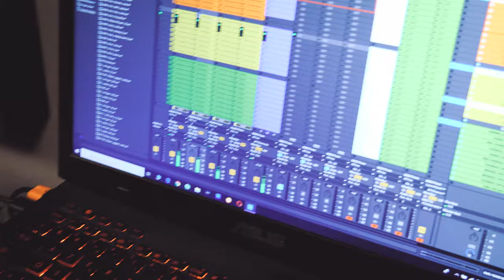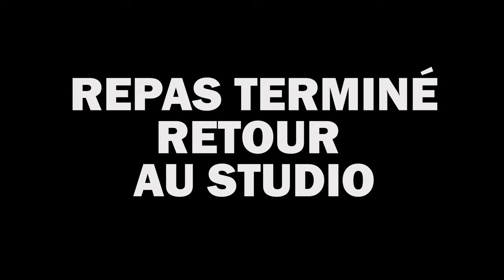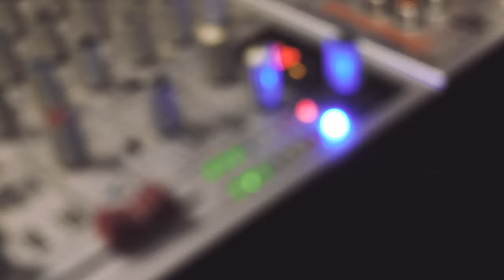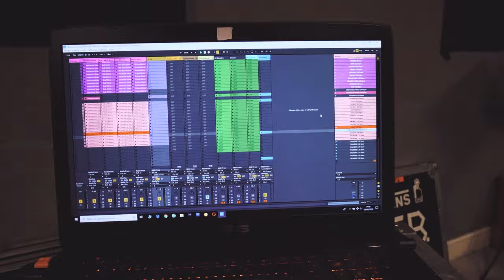NOTRE SETUP POUR FAIRE DE L'ELECTRO ROCK - VLOG #4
On se retrouve pour une nouvelle vidéo ou je vous emmène avec moi sur une journée de préparation pour un concert.
Un bon débit de conneries pendant cette journée de tournage mais je vous dévoile également notre setup !